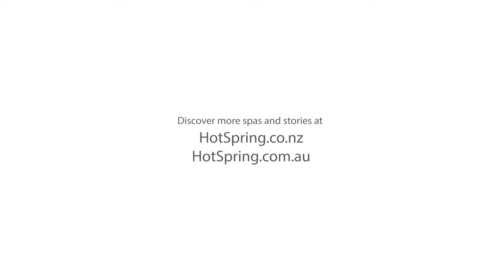Richard Stevenson rehabilitates in a Hot Spring spa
Richard Stevenson from Napier, New Zealand experienced chronic back pain after a serious car accident which left him unable to walk. As apart of his extensive recovery and rehabilitation, Richard relied heavily on hydrotherapy and physiotherapy treatments to regain his strength and mobility. Richard now continues to manage his pain and recovery from home. He shares his rehabilitation journey and pain management from soaking in his Hot Spring spa daily.